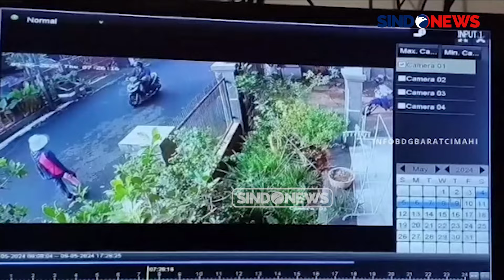Maling di Bandung Nyamar Jadi Keluarga Mempelai Wanita di Acara Syukuran Gondol Emas Kawin dan Uang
Sebuah insiden pencurian yang terekam oleh kamera pengintai di rumah seorang korban di kawasan Jalan Rangkas Bitung, Kelurahan Kebonwaru, Kecamatan Batununggal, Kota Bandung. Dalam rekaman tersebut, seorang pelaku memasuki rumah yang sedang menyelenggarakan acara pernikahan adat dengan mengenakan jaket. Ia dengan santainya masuk dan bersalaman dengan tamu undangan dari pihak mempelai pria sebelum meminta izin untuk ke kamar mandi.

Tidak berlalu lama setelah masuk ke kamar mandi, pelaku tiba-tiba keluar dan langsung melarikan diri dengan membawa tas korban yang berisi uang dan emas kawin senilai sepuluh juta rupiah. Korban baru menyadari kehilangan barang berharganya setelah melihat rekaman dari CCTV. Korban juga menduga bahwa pelaku merupakan salah satu anggota keluarga dari pihak mempelai wanita.